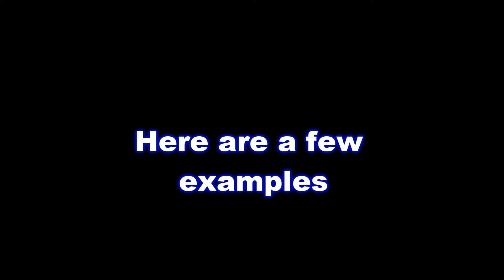My Thoughts False Metal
Hello every pony, This time i talk False Metal album. Hope you like it, I see you in next time.More my art and comic in here